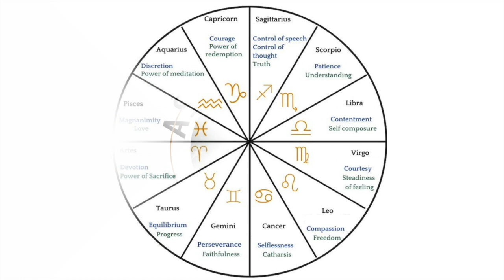Intro to the Work of Love through the Virtues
An introduction to the esoteric practice of working with the virtues in order to cultivate the many expressions of love.

For more offerings on inner development and the cycle of the year,